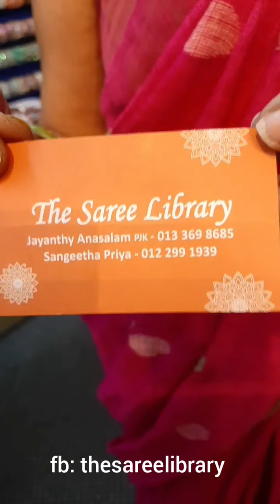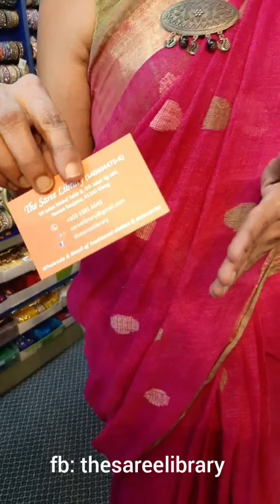14 June 2020